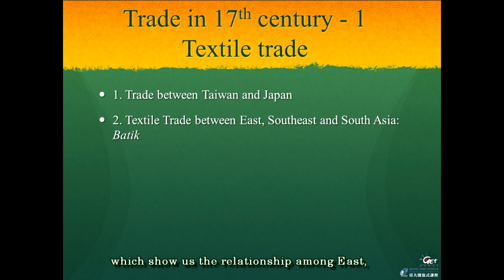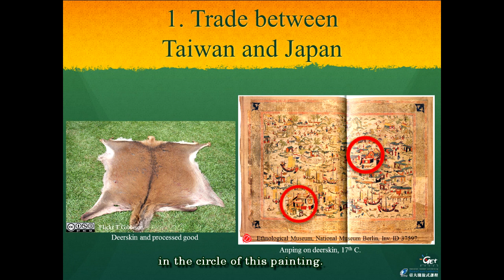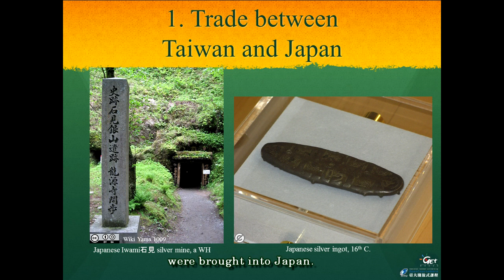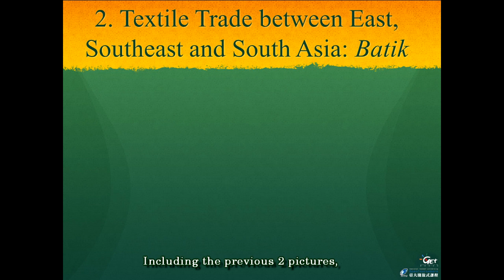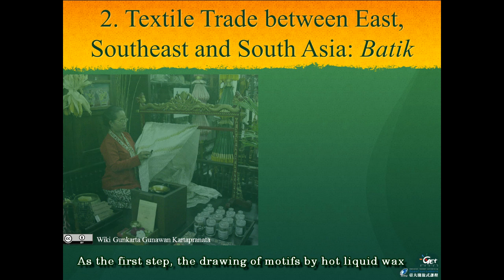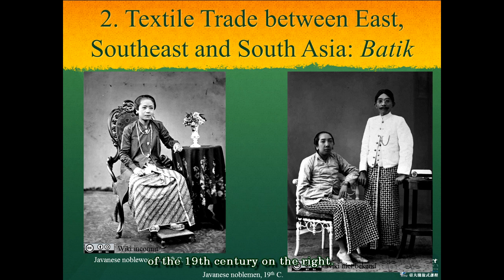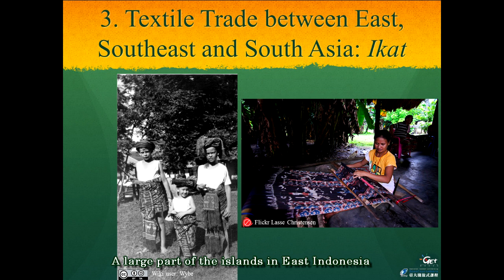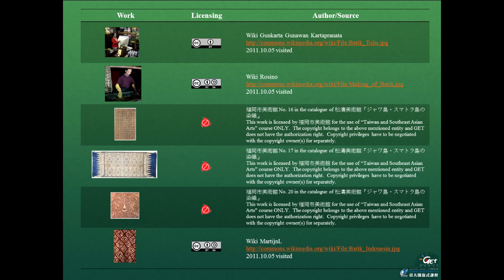臺灣與東南亞藝術 Taiwan and Southeast Asian Arts CH 8. TRADE IN THE 17TH CENTURY-1 十七世紀貿易1 / SAKAI TAKASHI